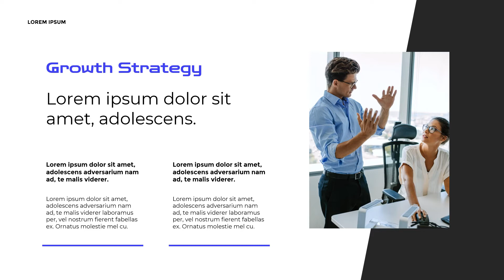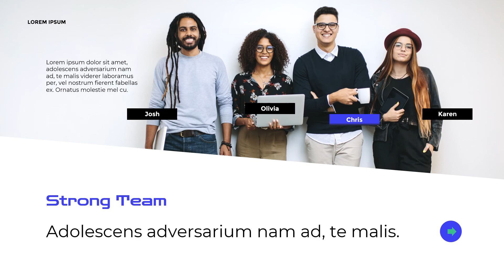Best Team Pitch Deck Theme animated PowerPoint Templates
√ Drag & drop image placeholders
√ Presentation photos are included;
√ 16:9 aspect ratio
√ Possible to change shape and color properties
√ Professionally designed